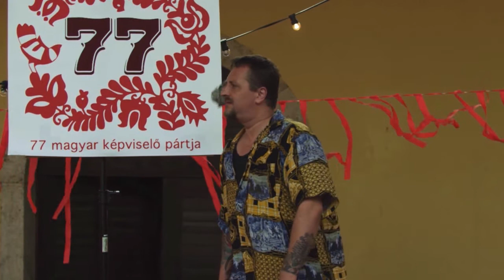Benkő Géza - Showreel HQ